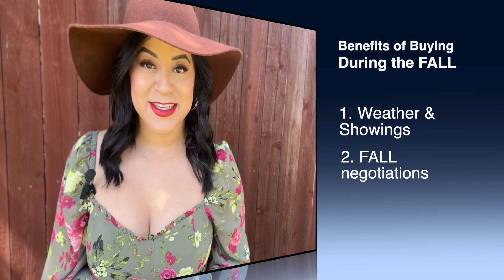Fall-ing in 2023 🍂 ⚠️